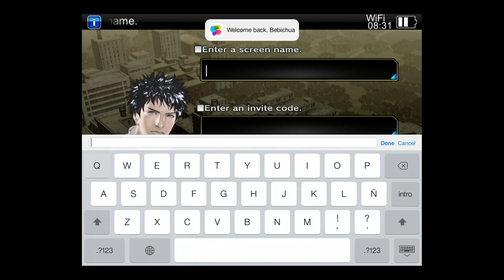Deadman's Cross - Gameplay Walkthrough [Tutorial Guide]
Deadman's Cross gameplay walkthrough.  First minutes tutorial guide.

Deadman's Cross is a zombie-themed collectible card battle RPG, and the latest creation from the same team that brought you the multimillion-download hit Guardian Cross.

Sixteen years in the future, the zombie apocalypse is bitter reality as a rampant virus turns all it infects into the walking dead.

How will you survive on the streets of New Livingston as Deadmen wander in search of living flesh?

◆Staff◆
Producer: Shinichi Tatsuke (Guardian Cross)
Battle Design: Hiroyuki Ito (FFIV, FFV, FFVI, FFVIII, FFIX, FFXII)
Character Design: Akira Oguro (FINAL FANTASY IV: The After Years)
Composer: Naoshi Mizuta (FINAL FANTASY XI, FINAL FANTASY XIII Series)
Story: Yuri Tsuchiya (Guardian Cross)

And a horde of world-class illustrators!

◆3-D FPS Hunts◆
The cemetery. The casino. The downtown district. It's open season on zombies all over town. Head out armed with your sniper rifle and an arsenal of other weapons to hunt down the dead. But be careful—they're hunting you, too!

◆Card-Based Battles◆
Braindead Broadcasting proudly presents the Deadman Duels—a television program that pits one zombie horde against another in a gruesome fight to the undeath. Visit the Boneyard and go head-to-head against other players from around the world to climb the global ranks.

◆Taking on Jobs◆
Needy clients from all over New Livingston post jobs at an underground bar called the Last Drop. Take on work from a dazzling damsel in distress, a troubled priest, an ambitious circus master, a hard-core gamer, zealous zombie rights activists, and more, and watch their unique stories unfold.

◆Clan Events◆
Vigilante groups organize willing survivors in an effort to combat the spreading zombie infestation. Work together with other members of your clan to fulfill large-scale mission objectives and earn rewards scaled to your personal contribution.

In June of 2030, the United States of America declared a nationwide state of martial law.

But in the three months that have passed since then, both the government and media have fallen silent. All that can be heard now from the confines of your apartment are bloodcurdling screams, often followed by the echoes of gunfire and distant moans.

You find yourself no longer able to obey the federal order to remain indoors. Driven by hunger, gripped by fear, and armed with your rifle, you unbar the door and step out into the unknown.

* Deadman's Cross requires a constant internet connection.

*Recommended devices
- iPhone 4S or later
- iPad 2 or later
- iPad mini